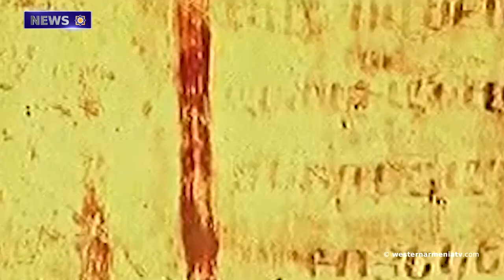Sons of Western Armenia: Erik Abrahamyan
1. Intervention point 3. The impact of militarization on the rights of indigenous peoples. July 17, 2023, 16th session of the Expert Mechanism on the Rights of Indigenous Peoples
2.Intervention Point 7 - International Decade of the World's Indigenous Languages. July 17, 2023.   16th session of the Expert Mechanism on the Rights of Indigenous Peoples
 3. Lydia Margossian's interview with the Expert Mechanism of the Chamber of Indigenous Peoples/Nations in Geneva, July 17, 2023
4. Sons of Western Armenia: Erik Abrahamyan
5. On the issue of the Armenians of Western Armenia
6. The European Parliament has accused Azerbaijan of bribing PACE deputies
7. Five medals at the International Olympiad in "Physics"